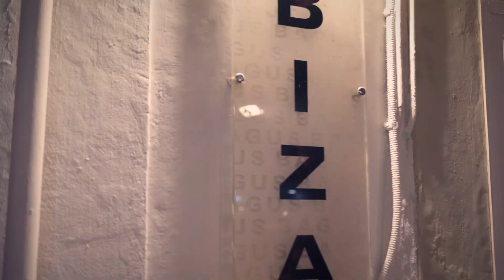Ibiza summer music video by Stefaniya Violin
I'm in love with this island. Ibiza one of my favourite place in the world. A lot of inspiration I got from people, music, nature, events there. I want to come back again and again.